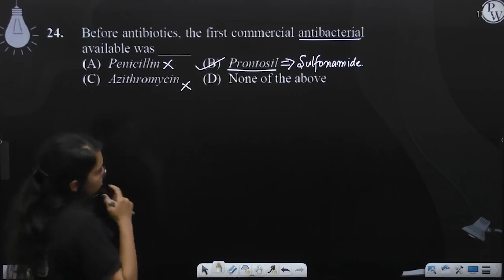Before antibiotics, the first commercial antibacterial available was _____....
Before antibiotics, the first commercial antibacterial available was _____ 📲PW App